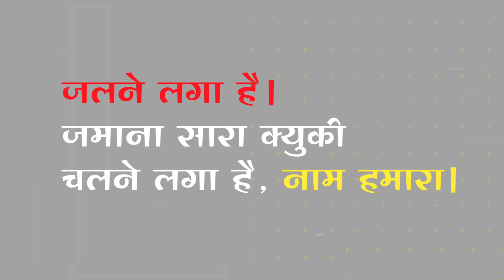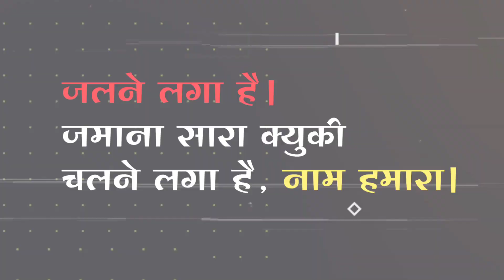Balgopal Talim Full song 2020 Dj Mubin Mix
बालगोपाल तालीम मंडळ, मंगळवार पेठ, कोल्हापूर
Balgopal talim mandal new song dj mubin

Credit - DJ mubin / vdj Sarang MixX

vishy hard,

Vfx mix by - vdj sarang kolhapur,
Subscride my channel

"संयुक्त जुना बुधवार तालीम मंडळ"

Juna Budhwar talim mandal:

My other YouTube videos:

Obama Kamlesh trance Kolhapur:

Juna Budhwar talim:

Dilbahar Talim mandal:

Dayawan Talim mandal:

Waghachi talim mandal:

Patakadil Talim mandal:

Khandoba talim mandal:

Hindavi Sport Kolhapur:

Balgopal talim mandal:

Hanuman talim rajarampuri:

Shree ram sana balguam:

Ashok Patil saheb pachgaon:

Kolhapur mandal trance:

Kolhapur mandal trance:

Unrealised mandal songs

Dj songs and Dj trance

International dj mix video

Marathi Dj song international mix

Hindi Dj songs international mix

Ganpati miravnok Visarjan Kol